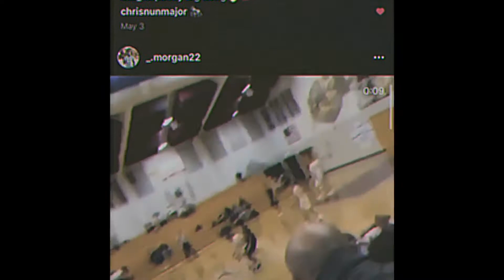Playoff P who? Clippers vs Mavericks game 5 *REACTION*🥶🏀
Clippers in 6 G